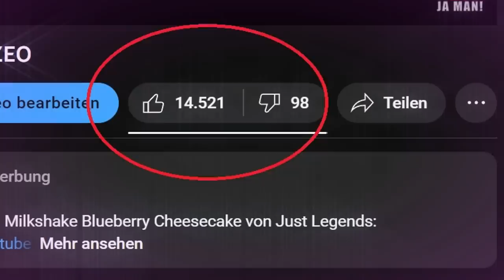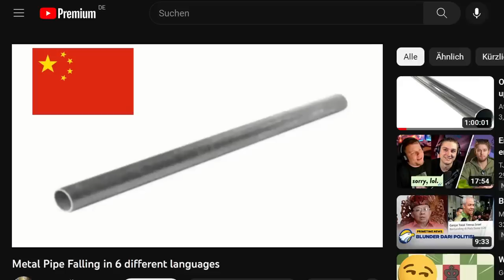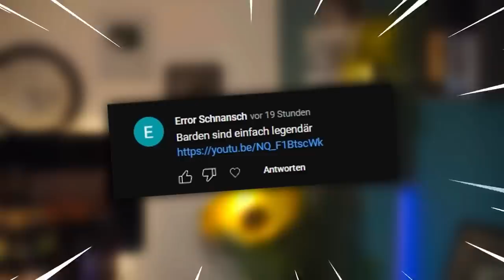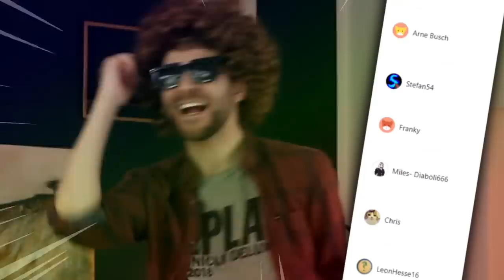Diese VIDEOS extrem DUMM!!! - Zeo und das Internet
Zeo und das Internet!